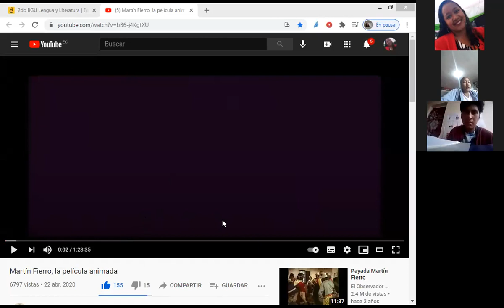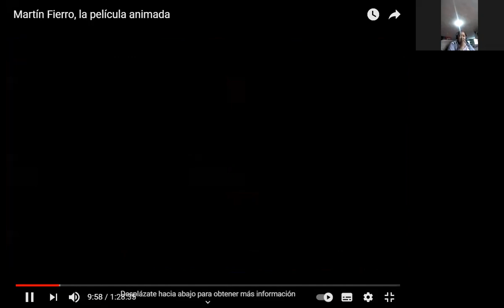Clase 2do BGU Jueves 25/2/21